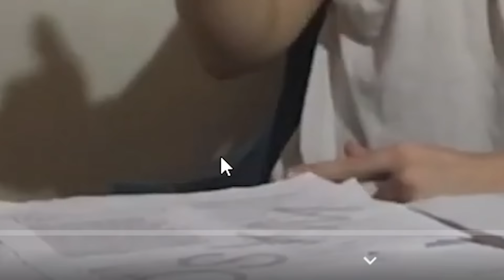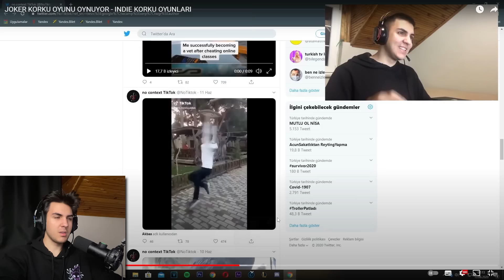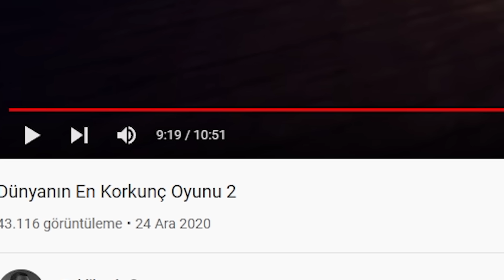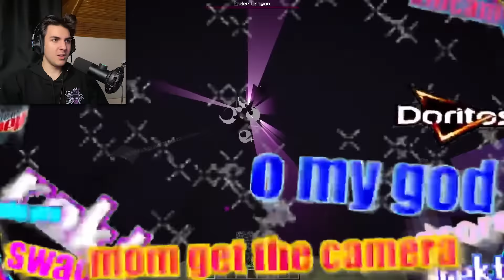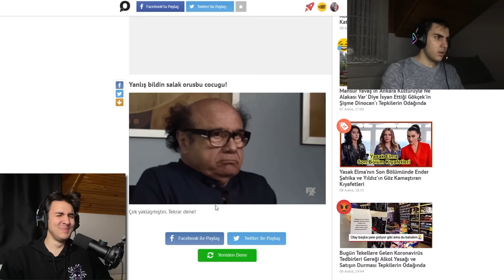ESKİ VİDEOLARIMI İZLEDİM (Bozdu Aga)